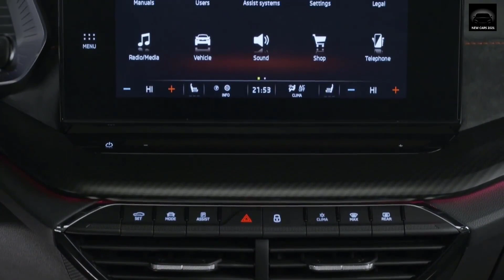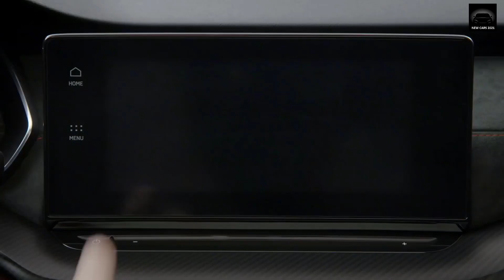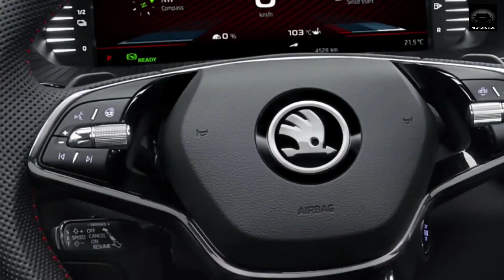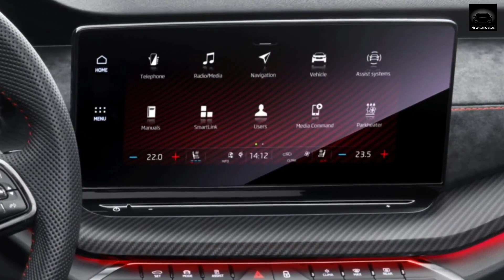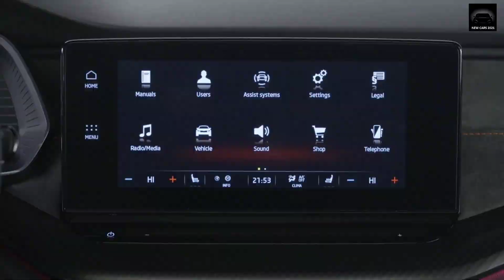2020 Skoda Octavia 4 RS - INTERIOR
This is Skoda Octavia 4 RS iv.
Skoda Octavia RS iv interior.
2020 Octavia rs interior.
Interior Octavia 4 RS iv.

The electrified Octavia combines a turbocharged 1.4-liter gasoline engine with an electric motor to offer a total output of 242hp and 400NM.

0 to 62 mph (100 km/h) sprint in 7.3 seconds and the top speed is 140 mph (225 km/h).

Octavia 4 RS.
octavia 4 vrs.
octavia rs.
octavia rs 2020.
octavia vrs 2020.
rs octavia 2020.
vrs octavia 2020.
2020 octavia rs. 2020 octavia vrs.
2021 skoda octavia 4 rs interior.
skoda octavia 4 rs iv 2021 interior.